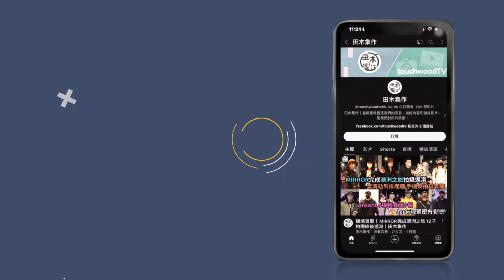張敬軒首赴澳洲開騷兩場爆滿 「山腳」走到「山腰」與歌迷近距離接觸丨全場大叫「性感軒」除衫除褲丨田木集作